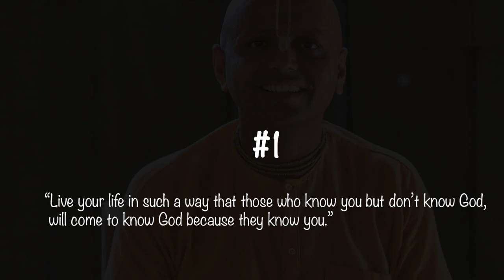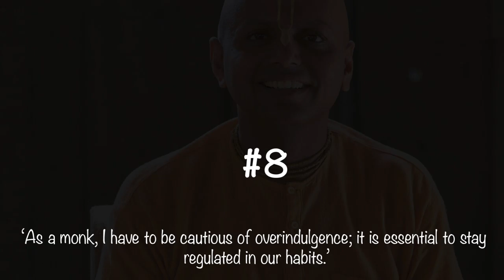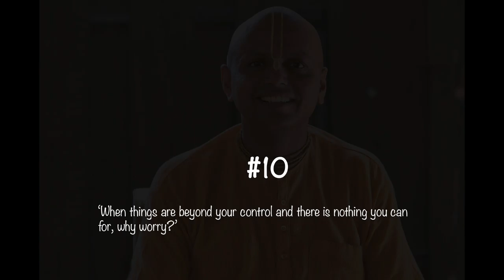10 Important Life Lessons by Gaur Gopal Das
10 Important  Life Lessons by Gaur Gopal Das.

Here some important Life Lessons quotes. Hope that it will be help you to improve Your Life by 3 Important  Life Lessons by Gaur Gopal Das.

ThankYou.